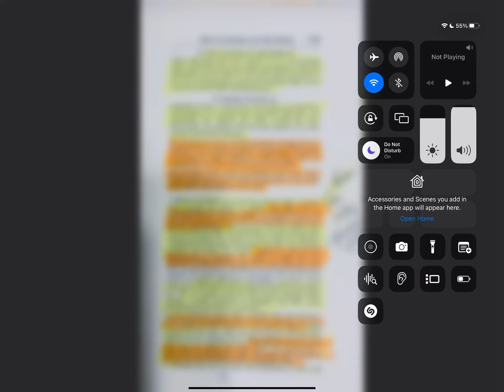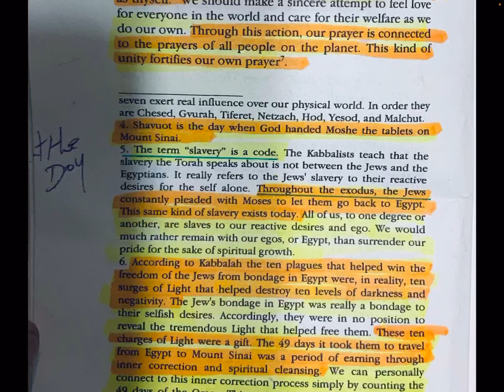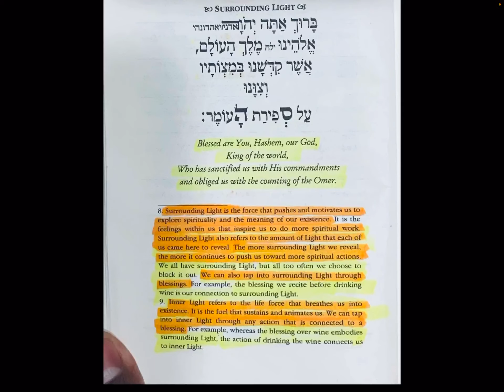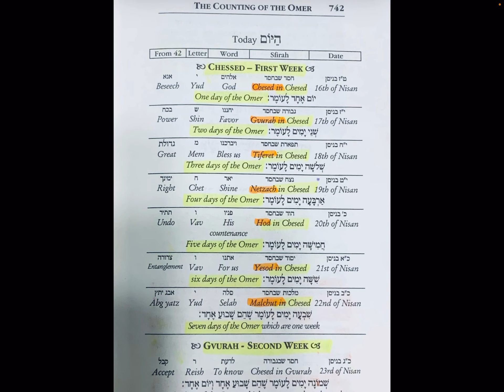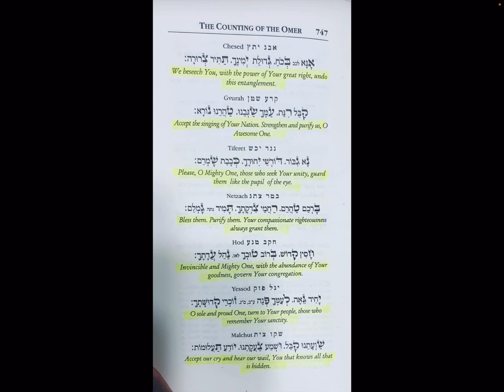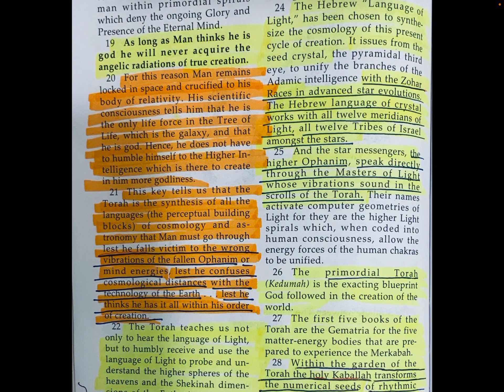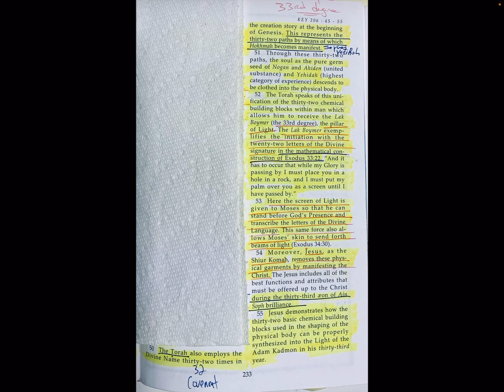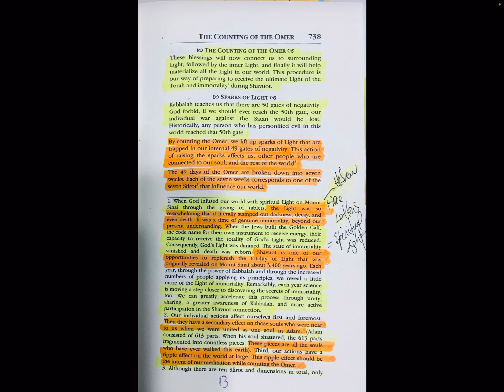THE COUNTING OF THE OMER. 7 (WEEKS/SFROT)X7(DAYS)=49(DAYS OF THE OMER) WHICH LEADS TO SHABUWAH!